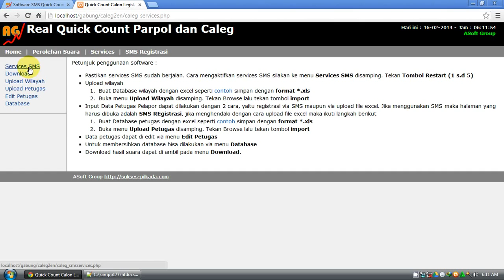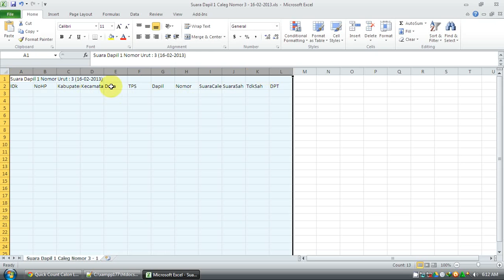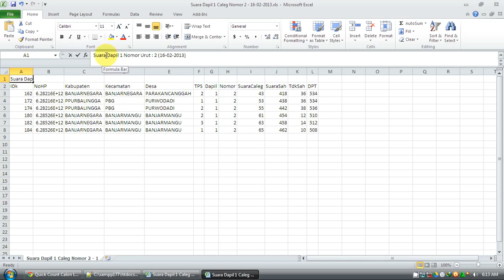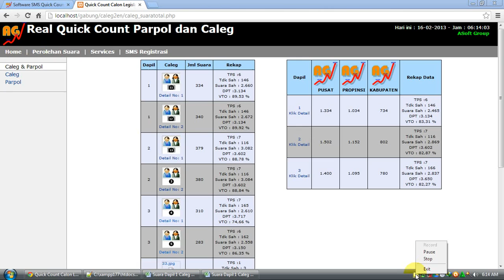software quick count caleg dan parpol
software sms real quick count untuk calon legislatif (caleg) dan Partai Politik (parpol). kunjungi